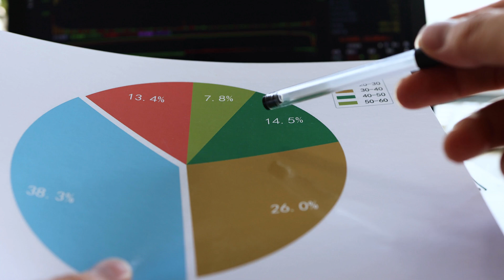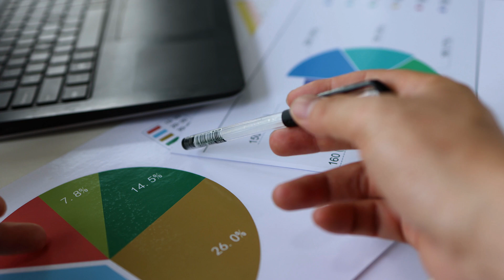Parametric Insurance Ethics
Exploring the ethical dimensions of ParametricInsurance: Balancing efficiency with fairness, addressing over/under-compensation concerns, and ensuring non-discrimination.